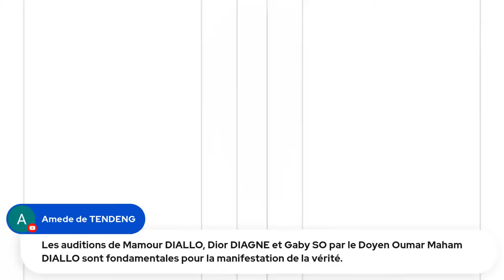témoins de Sonko Après le capitaine Touré, MC Niasse livre Mamou Diallo Adji Sarr 12/13/2022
Audition des témoins de Sonko: Après le capitaine Touré, MC Niasse livre Mamou Diallo Adji Sarr